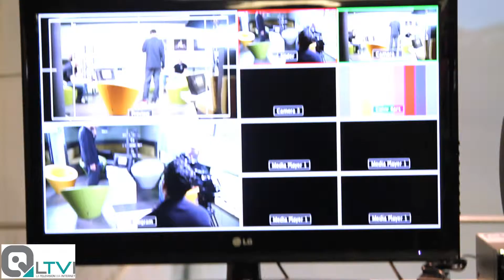Face aux Citoyens - (Making of)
Installation de la régie vidéo et du plateau, pour l'émission, Face aux Citoyens.

Réalisation - Christopher Guyot
Musique - Mustard Pimp

LTVI 2012
ltvi.fr